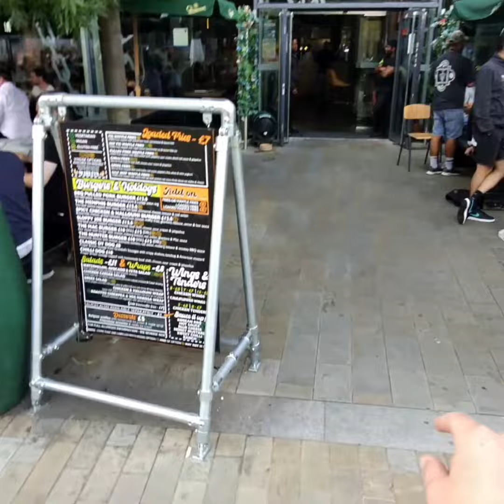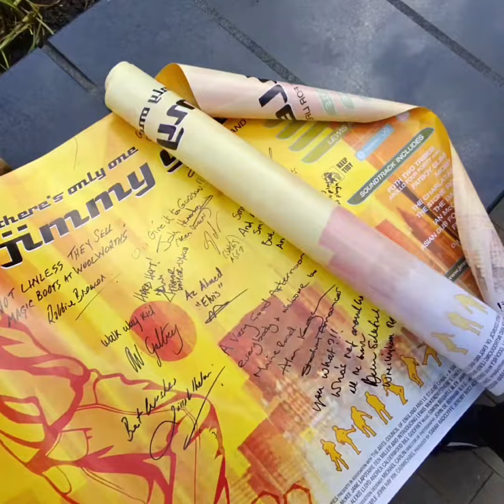Meeting The Cast of Jimmy Grimble Ciaran Griffiths Aka PSYCHO.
Meeting The Cast of Jimmy Grimble Ciaran Griffiths Aka PSYCHO August 9th 2024.